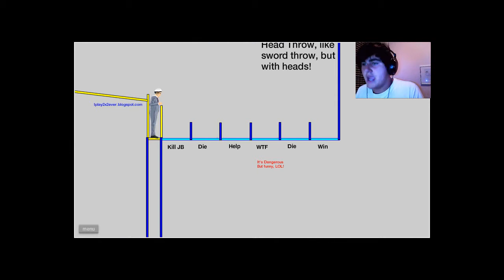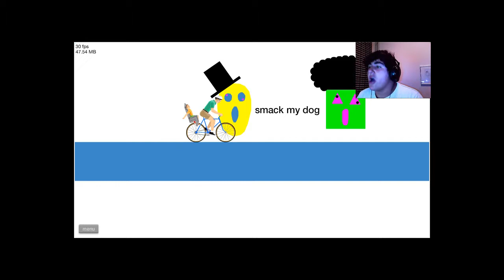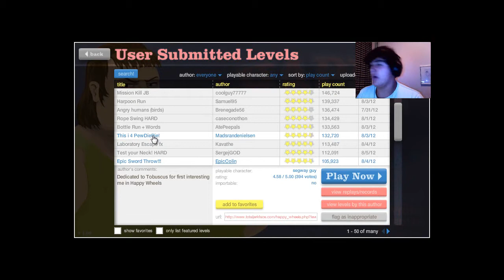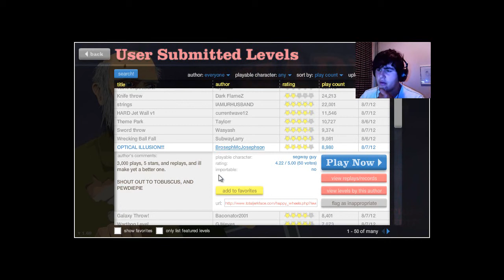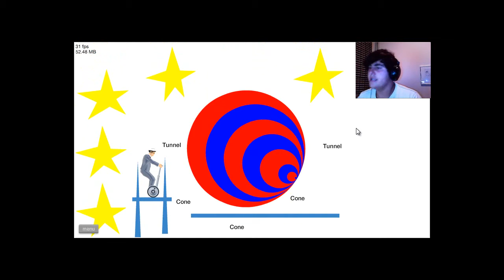happy weels #3 facecam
not 100% good but i am getting there